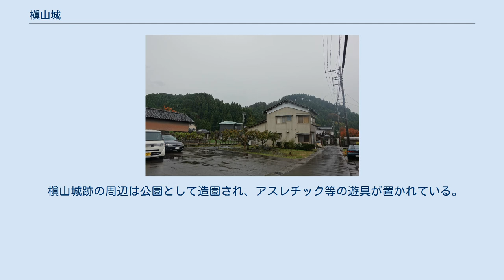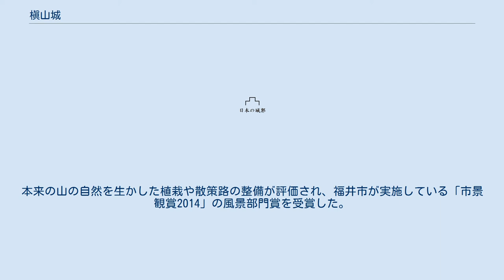槇山城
槇山城（まきやまじょう）は、福井県福井市小路町・安原町・栃泉町にある日本の城跡。
東郷城（とうごうじょう）・東郷槇山城（とうごうまきやまじょう）とも。
福井市指定史跡。
 福井市市街地から東南へ約8キロメートル、一乗谷朝倉氏遺跡から尾根続きに西へ約4キロメートルの地点にある海抜122メートルの「槇山」に位置する。
通称「城山」とも呼ばれる。
隣接する御茸山では多数の古墳が発見された。
 15世紀前半ころ、朝倉氏3代当主朝倉正景が、一条家の荘園である東郷荘を預けられ、東郷下総守を称して居城したのが始まりと伝えられる。
朝倉氏宗家が一乗谷に本拠地を移してから出城的位置づけとして整備された。
 『古今類聚越前国誌』によると、正景の後は、鳥居兵庫助影近や虎牧弥三左衛門路知が居城したとされる。
朝倉氏滅亡後、北庄城主柴田勝家の支配下となる。
1584年（天正12年）に豊臣秀吉の配下長谷川秀一に東郷の地が与えられた。
秀一は1585年（天正13年）に城郭を築城し、槇山城は全盛期をむかえ、城下町が形成された。
秀一の病死による除封後、北庄城の丹羽長秀の第2子・丹羽長昌が槇山城主となって5万石を領有した。
 長昌は関ヶ原の戦いで西軍に属したため、関ヶ原の戦い後には領地は没収となり、1601年（慶長6年）結城秀康の越前入国とともに廃城となった。
 槇山城跡の周辺は公園として造園され、アスレチック等の遊具が置かれている。
本来の山の自然を生かした植栽や散策路の整備が評価され、福井市が実施している「市景観賞2014」の風景部門賞を受賞した。